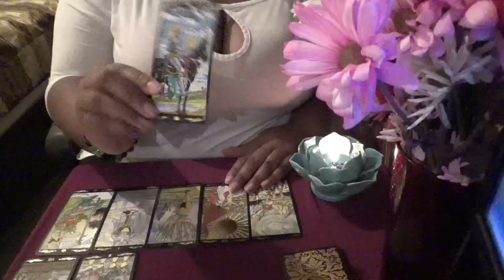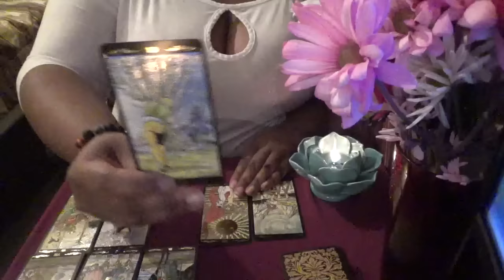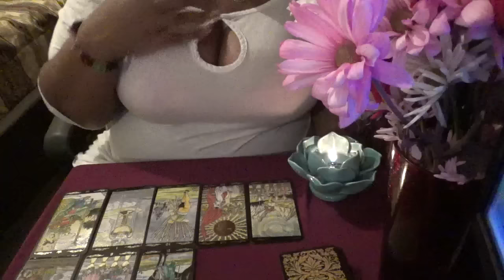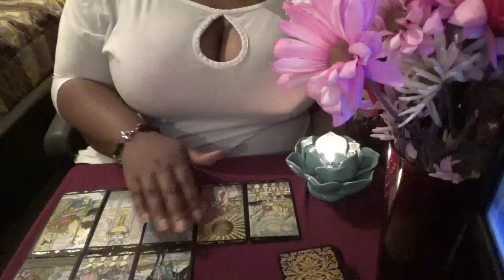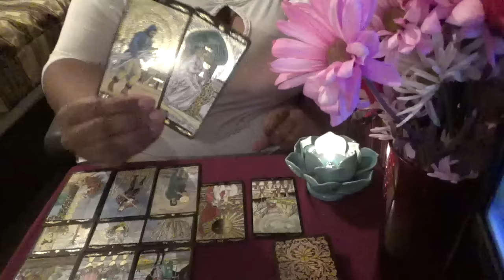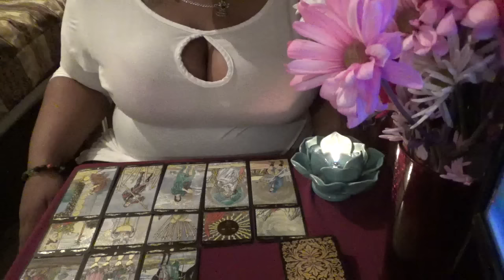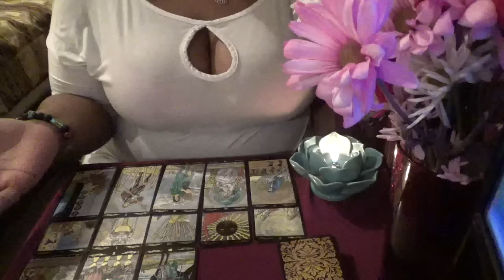Scorpio Bi Weekly Love Reading for February 15th 28th 2017